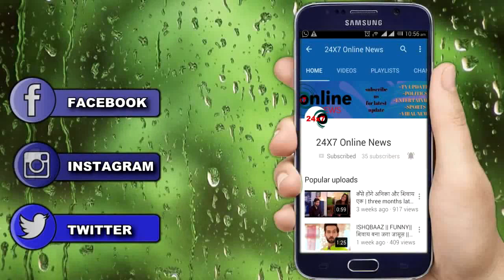MSK || “KITCHEN में लगेगी आग” चीख- चीख कर SANA पुकारेगी SIDDHARTH को